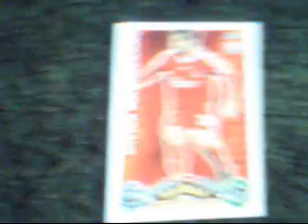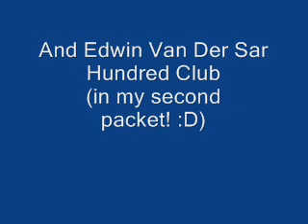2009/2010 Match Attax Hundred Club Already!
Edwin Van Der Sar Hundred Club in my second packet!
And some of my other good cards! This was my first video so sorry for the whole song playing :(